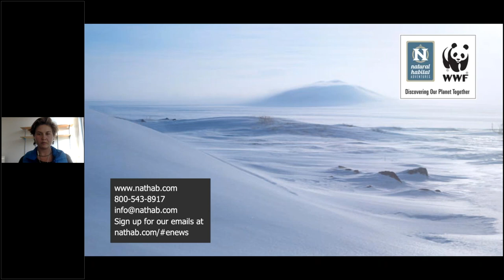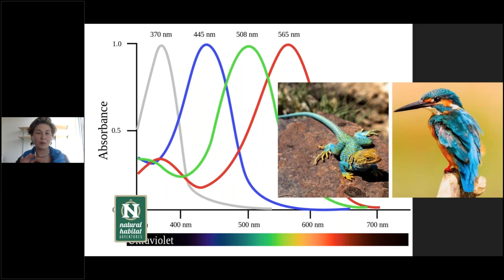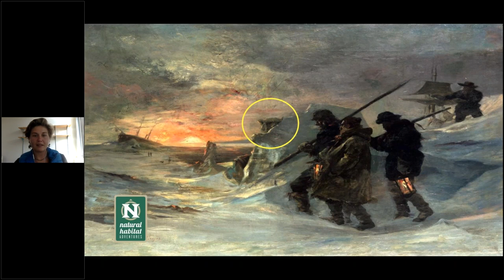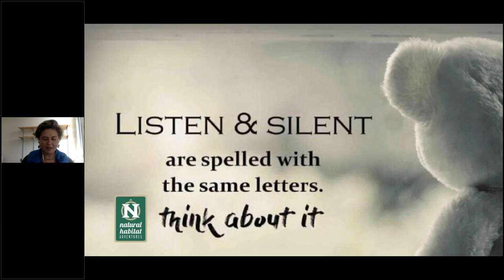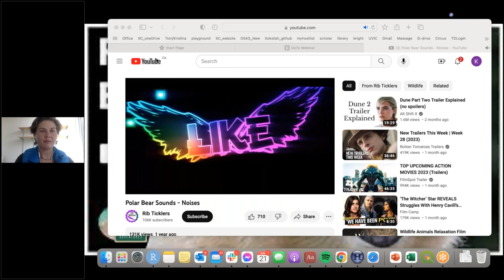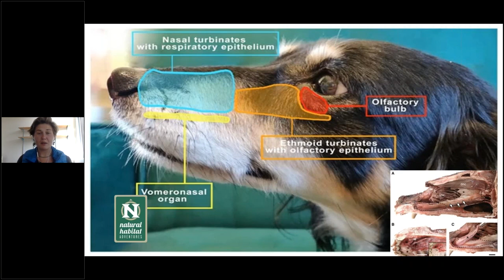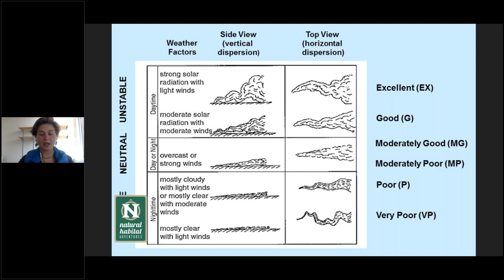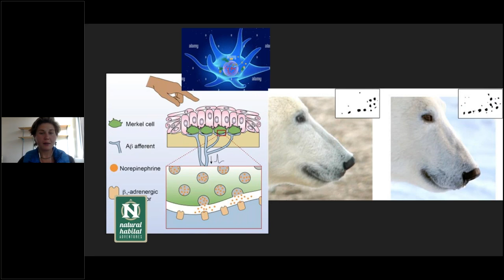Daily Dose of Nature | Polar Senses What Polar Bears See and Hear, and Smell…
You've heard of walking a mile in someone's shoes -- but what about walking a mile in a polar bear’s paws? Join Expedition Leader Kristina Disney to explore the world through the "polar senses" of a polar bear. Find out what appeals to their appetite, what they listen to and look for on the tundra, and what they can learn from a single sniff of the Arctic air. Plus, learn how you can hone your own polar senses on a trip to witness the planet’s largest gathering of polar bears!